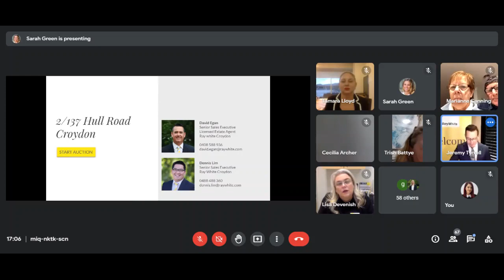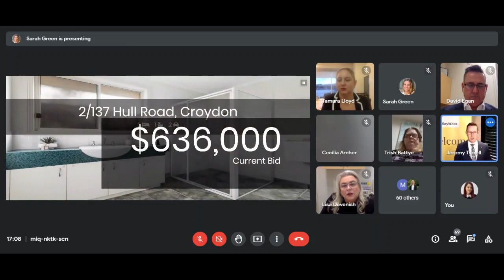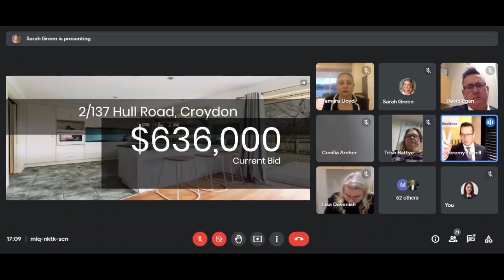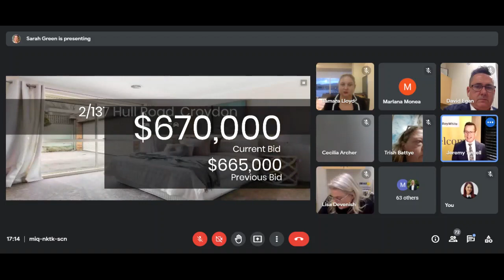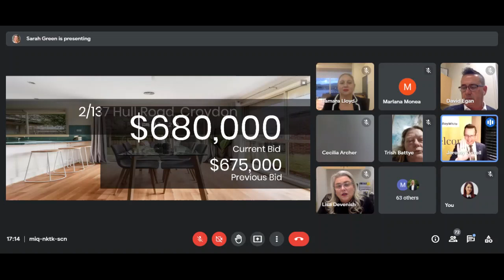Sold Under The Hammer: 2/137 Hull Road, Croydon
Our auction market continues to defy gravity with out of this world results!